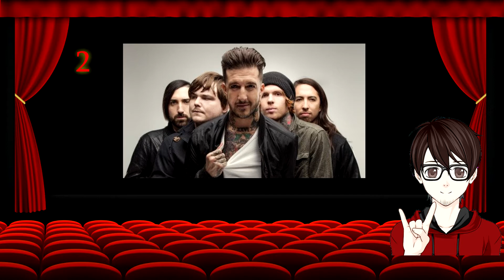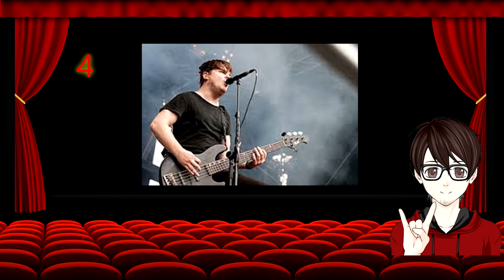10 Curiosidades Sobre OF MICE AND MEN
Curiosidades Sobre La Banda Californiana Of Mice And Men